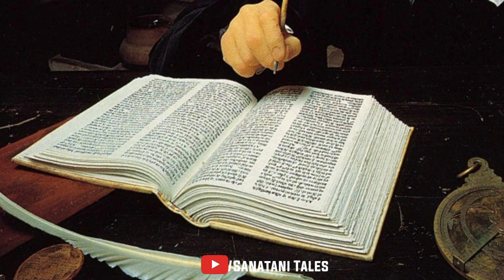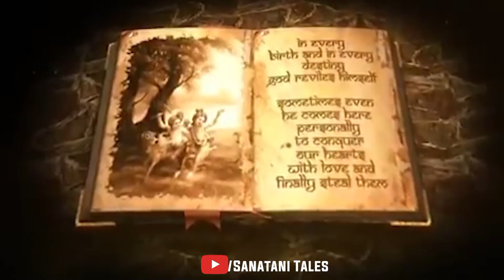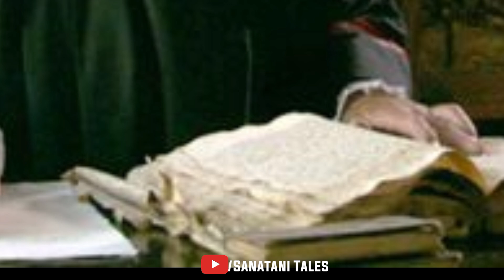2024 मैं भारत में जो होगा उसे पूरी दुनिया देखती रह जाएगी | PM Modi | Baba Vanga | Naastradamus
2024 मैं भारत में जो होगा उसे पूरी दुनिया देखती रह जाएगी | PM Modi | Baba Vanga | Naastradamus

दोस्तों आज की वीडियो में देश और दुनिया के ज्योतिष के क्षेत्र में जाने-माने ज्योतिष आचार्य भविष्यवक्ता रहे हैं  भविष्यवक्ताओं ने जो भविष्यवाणी की है वह एकदम सच है दोस्तों हम सोशल मीडिया के माध्यम से इस वीडियो को बताने जा रहे हैं जो सच है यह राजनीति से लेकर खेल तक इसकी एक-एक बात में सच्चाई है इस भविष्यवाणी के अनुसार इजरायल और फिलीस्तीन के बीच आज जो कुछ भी हो रहा है उसका जिक्र न सिर्फ माइकल नास्त्रेदमस की लिखी किताब में मिलता है बल्कि बुल्गारिया के बाबा वेन्गा और भविष्य मलिक अच्युतानंद दास महाराज जी के द्वारा बोली गई कई बातों को अब देखा और सुना जा रहा है और पढ़ा जा रहा है हो सकता है कि भविष्य की घटित होने वाली चीजों को पहले इंसान जान ले।
2024 के आखिर में रहस्यमय लोगों का आगमन हो सकता है कहा जा रहा है कि हिमालय में तपस्या करने वाले ऐसे संतों का आगमन होने वाला है जो हजारों वर्षों से जीवित है और 2024 में उनका आगमन भारत में होने वाला है।
दोस्तों कोरोना जैसी भयंकर आपदा हमने जो देखी है हमने कभी भी नहीं सोचा था जो सब हमारे साथ हुआ दोस्तों जिस तरह से दुनिया युद्ध के कगार पर खड़ी है यह भी हमने कभी नहीं सोचा था जो भविष्यवाणी में आ रही है और जो भविष्यवाणी में बताई गई है इसका मतलब यह सारी चीज सत्य हो सकती है भविष्य मलिक के अनुसार 2024 से लेकर 2029 के बीच दुनिया खत्म हो सकती है।
दोस्तों आपका समय देने के लिए आपका बहुत-बहुत धन्यवाद।

sal 2024
New year 2024
2024 ki bhavishya Malika
2024 ki bhavishya Vani
Baba vanga
naastradamus
sant achyutanand Das Maharaj
bhavishyvani
2024
Happy New year
naastradamus ki bhavishyvani Hindi
naastradamus ki bhavishyvani Hindi video
Baba Ganga ki bhavishyvani Hindi video
sant achyutanand Das
2024 sant achyutanand Das
Puri mandir
Jagannath Mandir
udisa
Bhagwan Jagannath
Bhagwan Jagannath ka jhanda
Bhagwan Jagannath ka chakra
Jagannath Puri ka mandir
Jagannath Puri Samudra
bhavishyavani Hindi
bhavishyavani 2024 Hindi
2024 ki Hindi bhavishyvani
Kalki Avatar
ho chuka hai cal ki ka janm
PM Modi
Narendra Modi
PM Modi prediction
PM Modi Hindi speech
Bharat ka pm
Israel or philistin ka yuddh
philistin Israel
philistin video
Israel video
corona mahamari
2024 korona
FIR se korona wapas aaya
2024 ka korona
kya PM Modi
kya Narendra Modi PM nahin ban payega
kya hoga pm Narendra Modi ka bhavishya